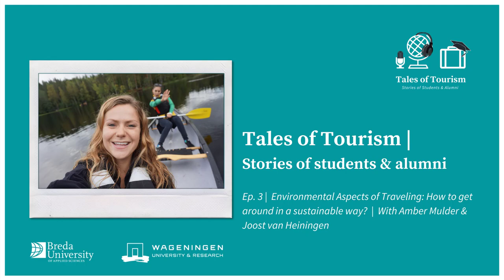Environmental Aspects of Traveling: How to get around in a sustainable way?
In this episode of the Tales of Tourism podcast, Amber and Joost discuss the environmental impacts of traveling, share useful tips for your next travels, and share insights on how to transform your next travels into a more meaningful and enjoyable adventure.

Carbon dioxide emissions are one of the biggest environmental aspects of traveling, especially when it comes to flying. That’s why the environmental impacts of traveling are becoming an increasingly popular topic influencing our decisions on the modes of transport we chose.

In this episode, we share tips on how to reduce our environmental impact of traveling by plane, or how to offset for using high-emission transport. Websites like which we also talk about, help you calculate the approximate carbon dioxide emissions of your travels.

What helps with making your travels more responsible? Realizing that the journey that you set off can be a destination in itself. We share our personal experiences on how and why can that happen.

We mention road-tripping as one of the examples, where the journey becomes the destination. You get to experience the areas you travel through in a lot more direct and personal way than flying from A to B.

But there are more experience-focused modes of transport that we talk about, especially when it comes to enjoying your travels in a city. Is walking, cycling, or even hop-on/hop-off bus the most effective way to explore a city?

Join us on this episode to find out.

As a bonus, you’ll learn how to comfortably sleep on a plane or other modes of transport.

Timestamps:
00:00 – 00:38 Intro
00:38 – 05:13 Environmental aspects of traveling
05:13 – 06:32  Tips on how to reduce the impact of flying on the environment
06:33 – 07:42 Calculating the CO2 emissions of your travels
07:42 – 08:18 CO2 emissions off-setting schemes
08:18 – 13:55 Making the journey your destination:
   The fun and excitement of traveling
13:55 – 17:16 Benefits of roadtripping compared to flying
   Getting to know the countries you travel to and through
17:16 – 25:43 How to explore a new environment?
   What is the best way to explore: cycling, walking or hop-on-hop-off bus?
25:43 – 31:30 Tips on how to get asleep on a plane (or any other form of transportation
30:30 – 30:56  Outro